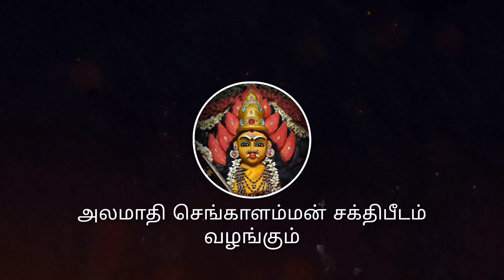பக்தர்கள் படை சூழ ஆரவாரமாக செங்காளம்மன் நடனமாடிக் கொண்டு பால் அபிஷேக ஊர்வலம்